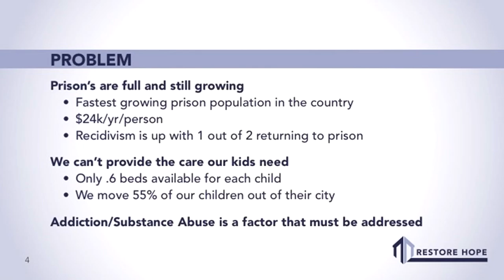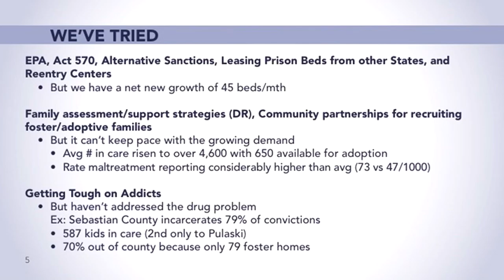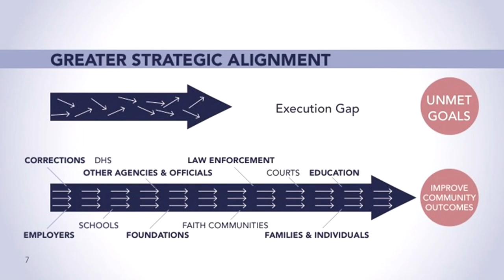Paul Chapman- The ACTS Experience 2016